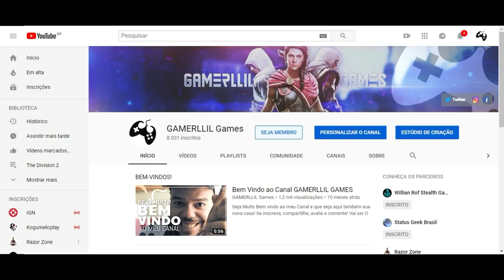Assassin's Creed Odyssey - O Navio Lendário Delos | Evento da Semana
Fala Fiotes!
Mais um evento semanal aqui no canal e hoje, pra variar, mais navio lendário em Assassin's Creed Odyssey.

Kallil Augusto